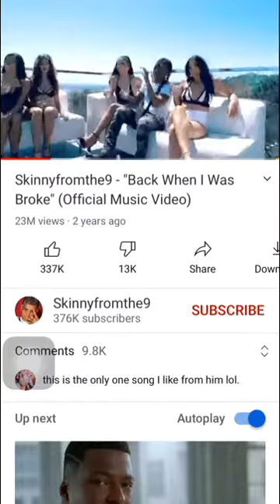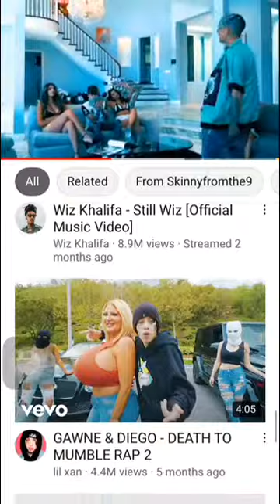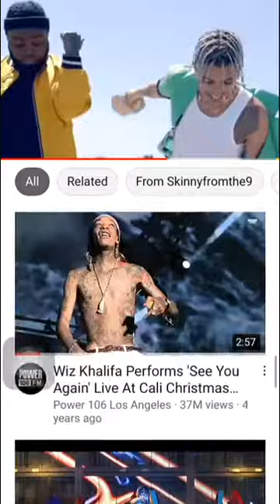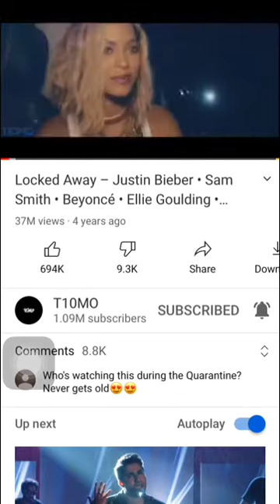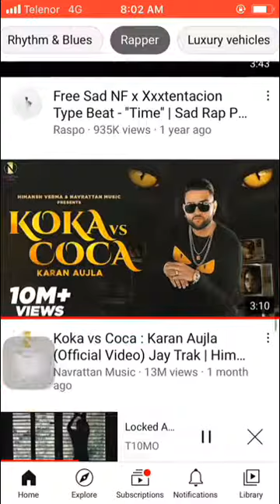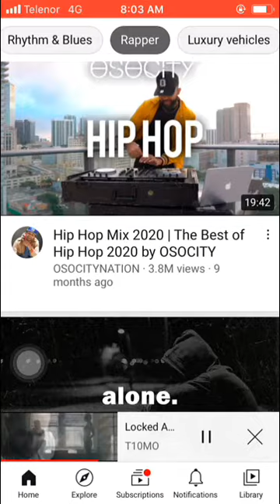4 December 2020